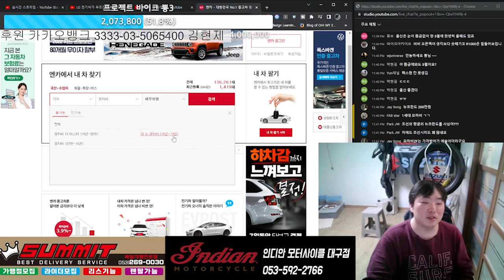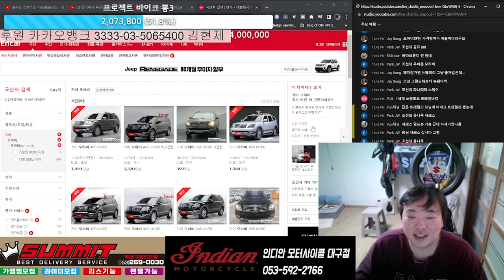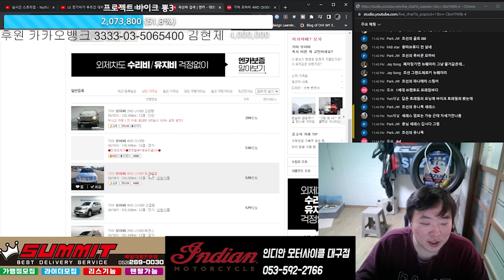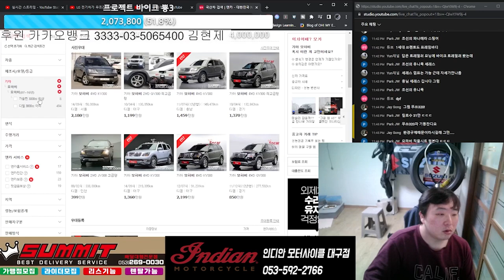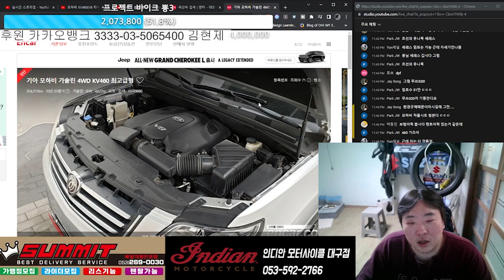오토바이 이동용 자동차 히치 케리어는 프레임바디 모하비